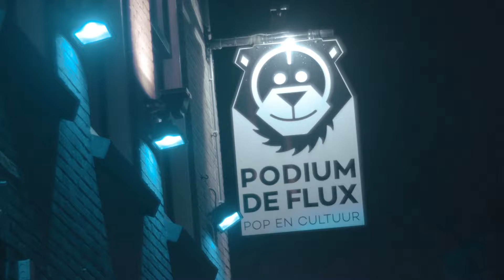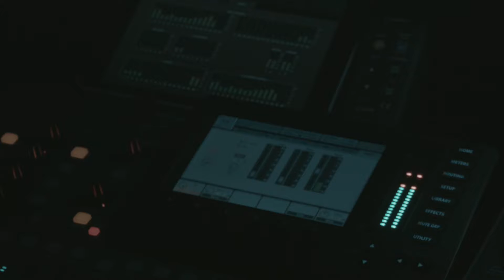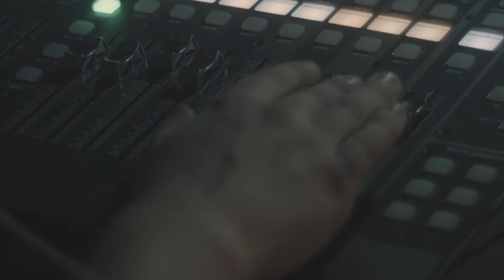Band of friends - Aftermovie 2 - Podium de Flux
Band of Friends is inmiddels niet meer weg te denken uit de bluesrock scene. De band bestaat uit voormalige bandleden van Rory Gallagher: Gerry McAvoy (basgitaar) en Ted McKenna (drums) en de Nederlandse gitarist Marcel Scherpenzeel.

In 1995 overleed de Ierse bluesrockgitarist Rory Gallagher, op 47 jarige leeftijd. Rory was een legendarische muzikant. Met zijn band toerde hij de wereld over en was overal ongekend succesvol. In 2011 richtten oud bandleden Gerry McAvoy (basgitaar) en Ted McKenna (drums) Band of Friends op. Bands of Friends is geen eerbetoon aan Rory Gallagher, maar een viering van het leven en de muziek van Rory, door muzikanten die erg dicht bij hem stonden. Marcel Scherpenzeel groeide op met de muziek van Rory en dat is zeker te horen. Gerry McAvoy belooft dan ook: This is the closest guitarist to Rory you will ever hear. Band of Friends, een must voor fans van Rory Gallagher en een enorme aanrader voor liefhebbers van blues en bluesrock.

Video door Virgill Bijnaar

Podium de Flux
Podium voor pop en cultuur in de Zaanstreek